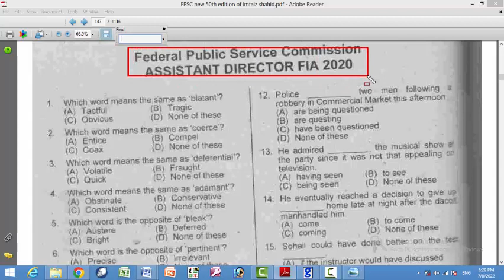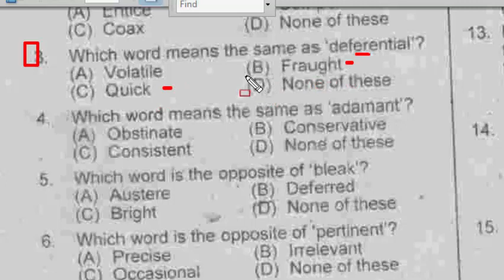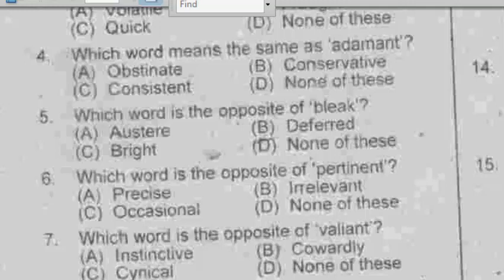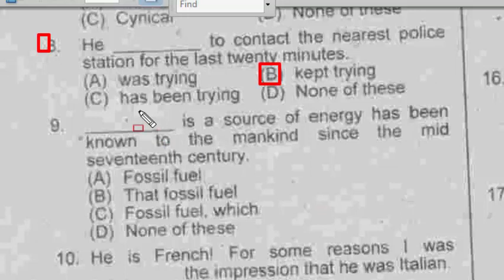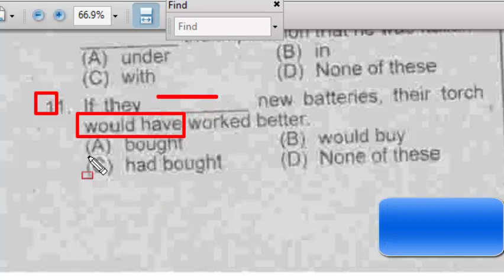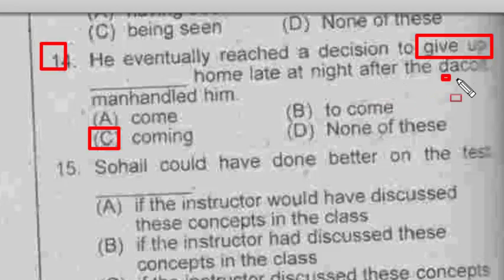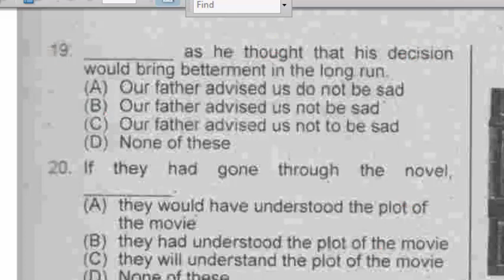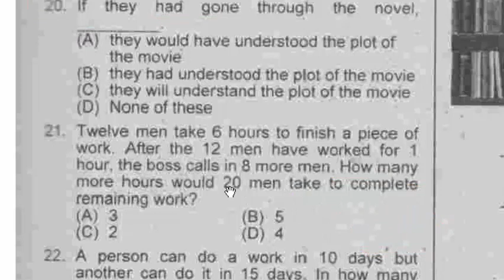Assistant Director FPSC FIA 2020 Paper Solved: Assistant Director 2020 Paper: English MCQ: paper 01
why are you playing video games all the time ______ :
___ as he thought that his decision would bring betterment in the long run: mcqs
A father tells his son, “I was of your present age when you were born”. If the father is 36 now, how old was the boy five years back if he is half the age of his father now?
The average age of A, B, C, D, and E is 40 years. The average age of A and B is 35 years and the average of C and D is 42 years. Age of E is?
A retailer increases the selling price by 25% due to which his profit percentage increase from 20% to 25%. What is the percentage increase in cost price?
The sum of four consecutive two-digit odd numbers, when divided by 10, becomes a perfect square. Which of the following can possibly be one of these four numbers?
If 10 men can do a piece of work in 12 days, the time taken to 12 men to do the same piece of work will be?
If A and B together can complete a piece of work in 15 days and B alone in 20 days, in how many days can A alone complete the work?
….. is the storage device that stores the operating system and application programs?
Twelve men take 6 hours to finish a piece of work. After the 12 men have worked for 1 hour, the contractor decides to call in 8 more men. How many more hours would 20 men take to complete the remaining work?
A person can do the work in 10 days but another finishes the same work in 15 days, Together they can finish in how many days?
The speed of the train going from Nagpur to Allahabad is 100 km/h while when coming back from Allahabad to Nagpur, its speed is 150 km/h. Find the average speed during whole journey?
The average of a group of men is increased by 5 years when a person aged of 18 years is replaced by a new person of aged 38 years. How many men are there in the group?
A person paid 2% commission to the property dealer when he bought a land worth Rs 6 crore and 75 lakhs What is the amount of commission paid?
Arif, Hafiz and Haider share Rs 2560. Hafiz’s share is four times as much as Arif’s and Arif’s share is one-third of Haider’s. How much is the share of Arif?
Five years ago, the average age of A, B, C and D was 45 years with E joining them now, the average of all the five is 49 years. How old is E?
The width of a rectangle is twice the size of its length The length is increased by 30% and width is increased by 20%, what will be the percentage change in the area of rectangle?
If the 10% of daily wagers were fired while 540 workers survived. how many workers were originally there?